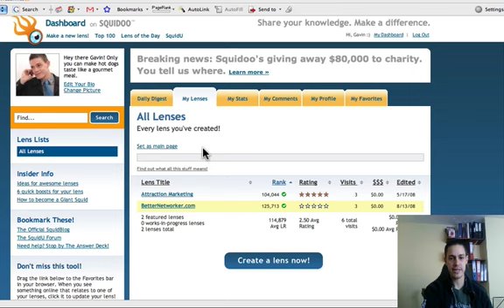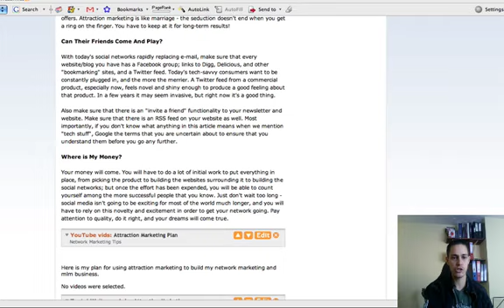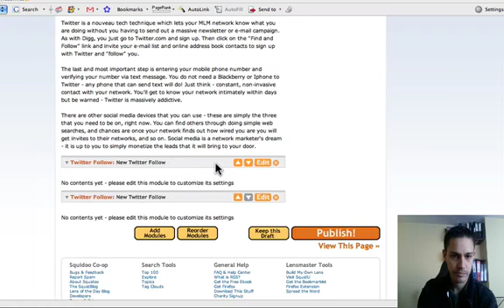How To Use Twitter With Squidoo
How to integrade your Twitter feed with your Squidoo lense. For network marketing, MLM, attraction marketing.